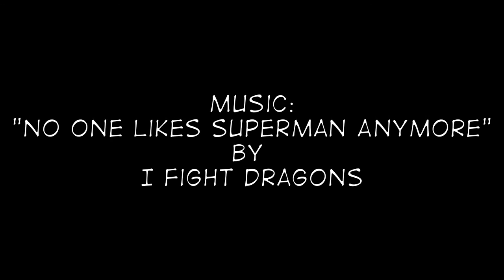Baltimore Comic-Con 2016: Kristian Nairn (Hodor) Spotlight Panel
Christy Blanch is back to moderate another spotlight panel. This time our favorite doorman, Kristian Nairn who plays Hodor on HBO's Game of Thrones.

Many topics were discussed including Nairn's love of World of Warcraft, lugging Bran around, and what it was like for him when the Door episode came out.